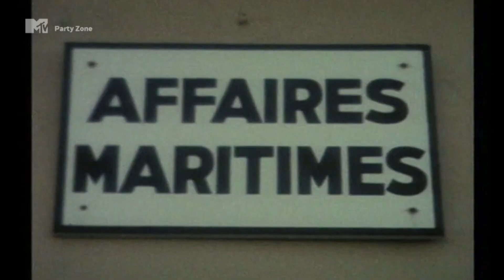Orange Juice - This Is My Home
1995